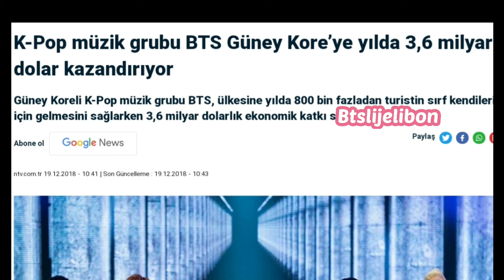BTS'E TÜRK kanalında,canlı yayında akılalmaz sözler.😓😡